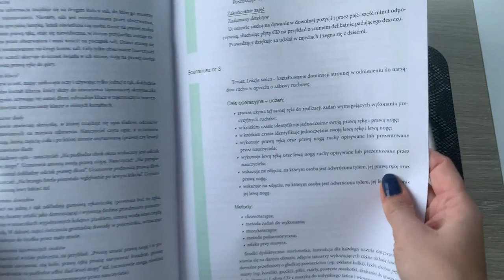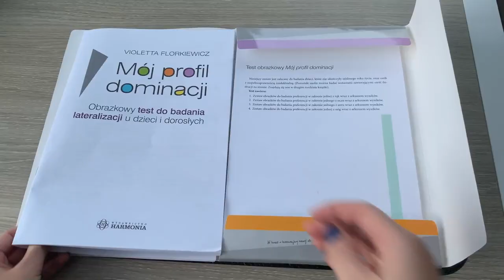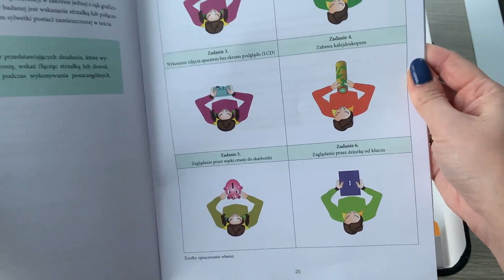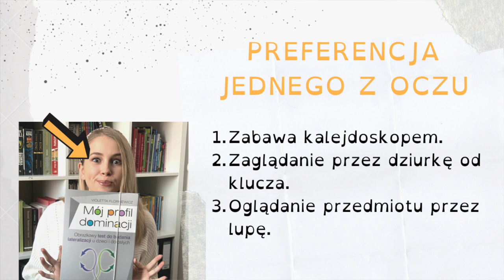Lateralizacja: Co to? Jak ją zbadać? Jak ćwiczyć? ✋🦵👀👂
📣📣 W filmie o LATERALIZACJI odpowiedzi na pytania, m.in: 😎

✔️Kiedy najwcześniej możemy zaobserwować u dziecka objawy dominacji ręki?
✔️W jakim wieku profil dominacji powinien się zakończyć?
✔️Na czym polega zaburzona lateralizacja i jak ją ćwiczyć?
✔️Jak można zbadać lateralizację w warunkach "domowych"?

📖 A wszelkie informacje z książki, którą polecam osobom zainteresowanym tą tematyką:
"Mój profil dominacji. Obrazkowy test do badania lateralizacji u dzieci i dorosłych." wyd. Harmonia